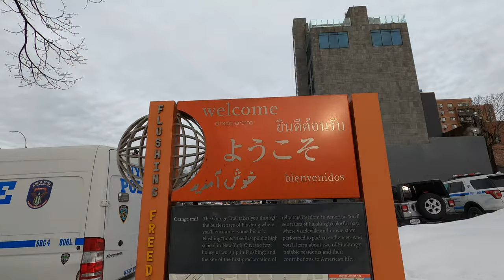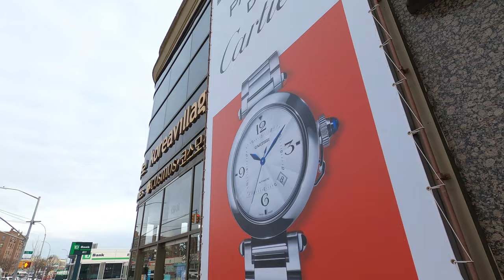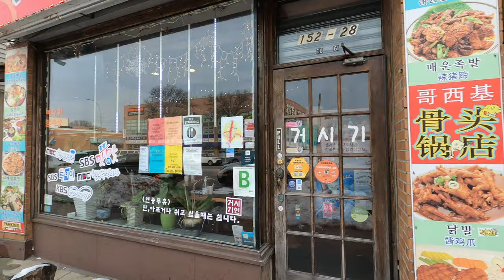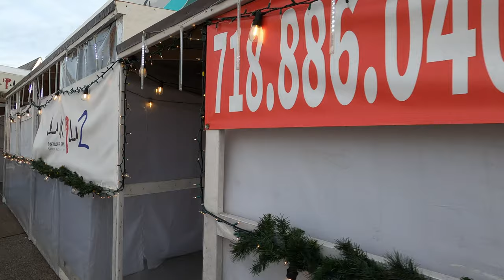Walking NYC - Northern Blvd from Flushing to Bayside | Queens, NYC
Walking NYC, Flushing, Bayside, Murray Hill, Northern Boulevard, Bayside, Queens, NYC

In this vlog I walk Northern Blvd from Flushing to Bayside in Queens. As I walk the area, I discover a lot of cool restaurants, and the area is mostly Korean. I also pass my Murray Hill. Hope you all enjoy this video, stay tune for more.